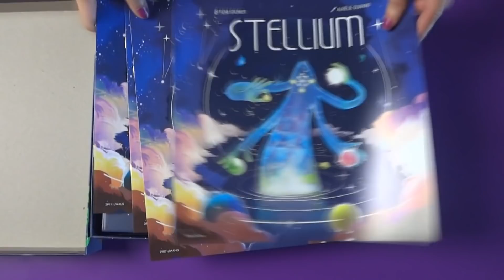Stellium - Dentro de la Caja - Unboxing Juego de Mesa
En los albores de la creación del Universo, la elección de su arquitecto es crucial.

Encarna las primeras Divinidades que aparecen en el Caos. Utiliza tu ingenio (y engaño) para crear alineaciones de cuerpos astrales en el universo, mientras que interrumpes los intentos de tus oponentes, porque solo los mejores de entre vosotros serán nombrados ¡El Gran Arquitecto del Universo!